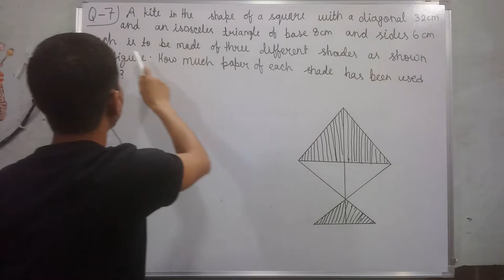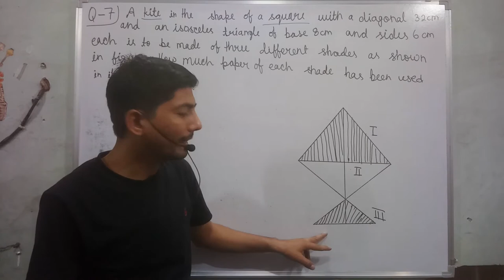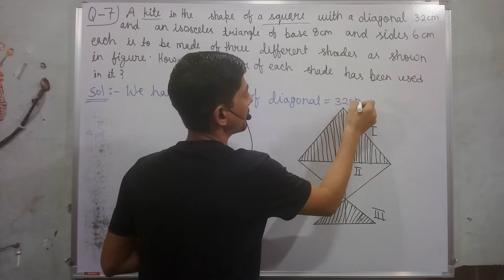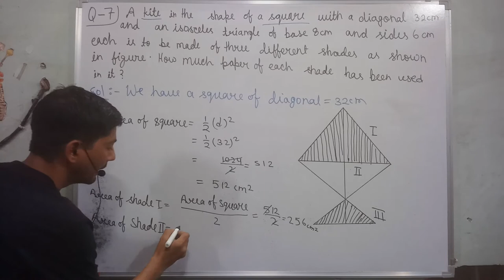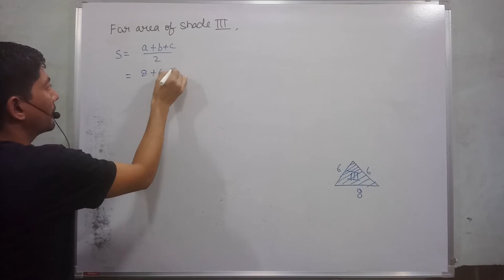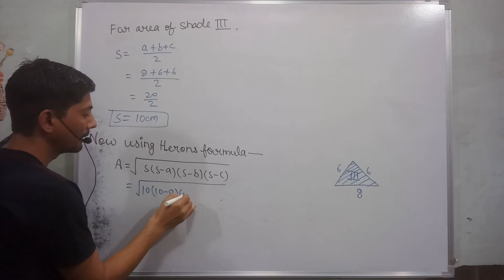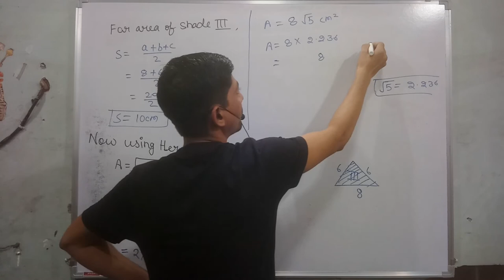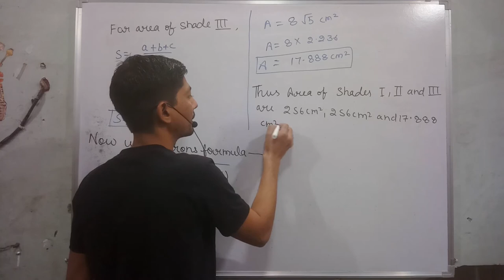a kite in the shape of a square with a diagonal 32 cm and an isosceles triangle of base 8 cm | 2024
Hi everyone
in this video, I tell you about  "  7. A kite in the shape of a square with a diagonal 32 cm and an isosceles triangle of base 8 cm and sides 6 cm each is to be made of three different shades as shown in Fig. 12.17. How much paper of each shade has been used in it?  "?